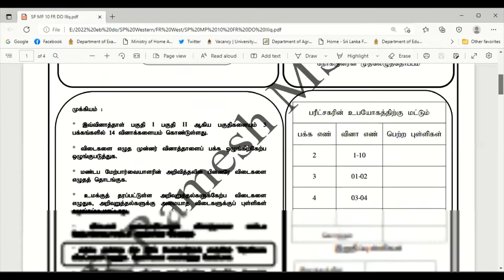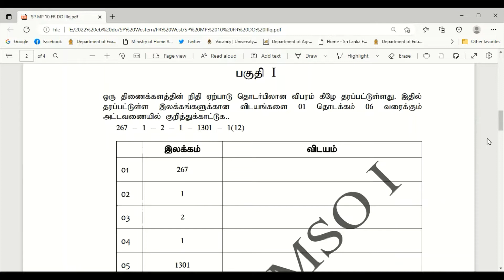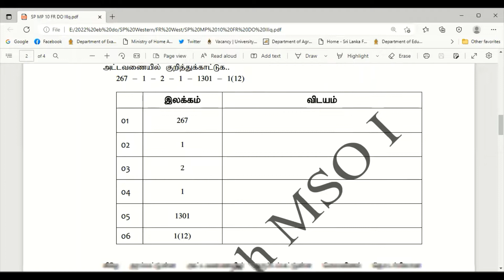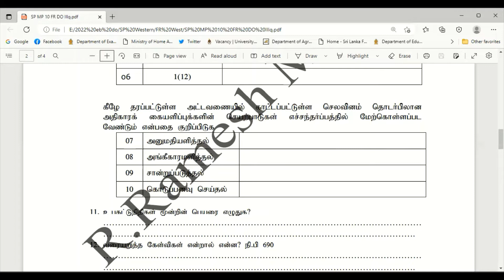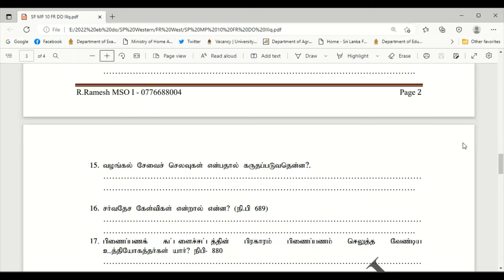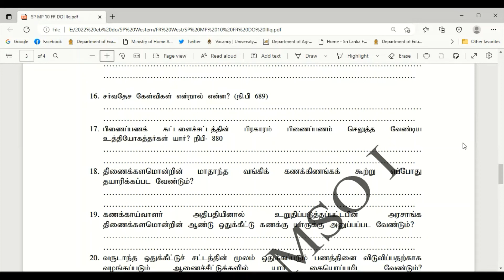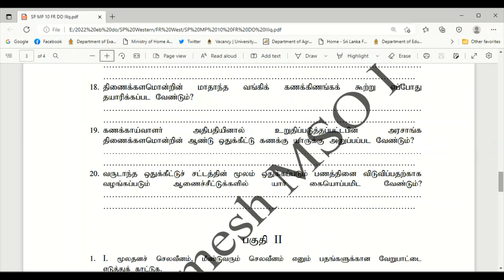EB Exam FR Model Paper 10 Part I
அனுமதி கொடுப்பனவு உபகட்டுநிதி கேள்விகள் திறைசேரி வங்கி கூற்று ஆணைச்சீட்டு கட்டணம் நட்டம்